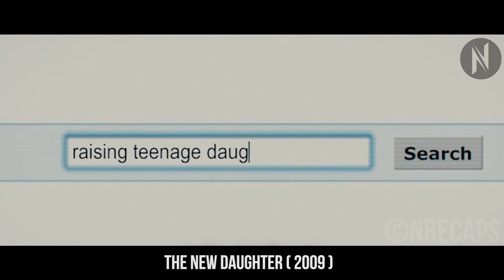A Father's Journey To Uncover The Secrets Of A Burial Mound